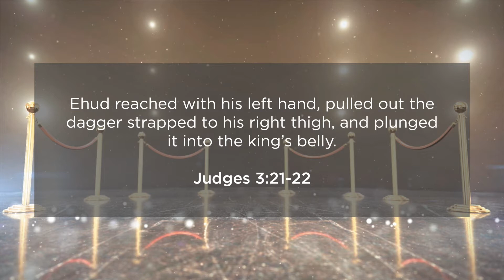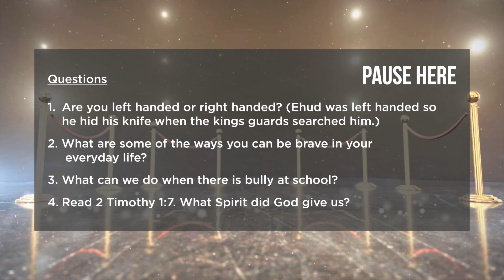Kids Online - Older Kids 6 June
Welcome to the Faith Awards! We hope you enjoy our exclusive interview on Ehud.